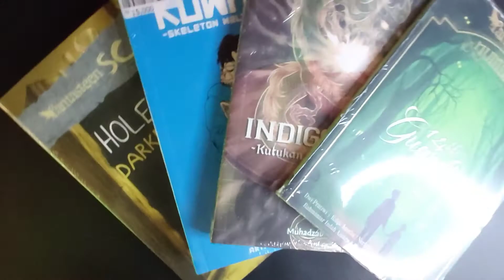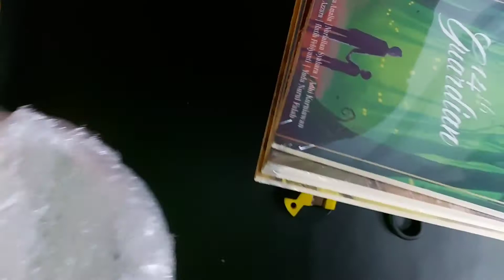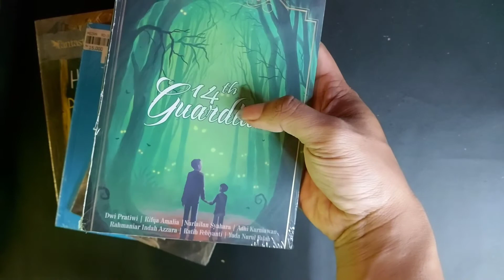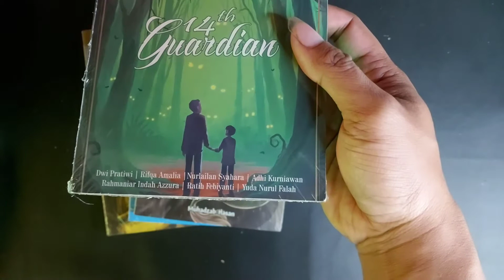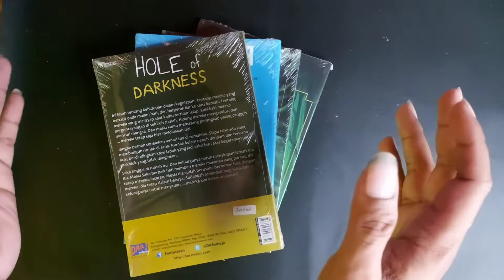Unboxing KOMIK MURAH - Komik Fantasteen, Komik Kowaiya | Komik Mizan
Unboxing Komik Murah di Lazada, Komik Fantasteen Series - Komik Kowaiya by Ahmad Mahdi, Komik Fantasteen Scary, Komik Fantasteen Indigo Case, Komik Fantasteen Number

Cekidot Toko Mizan di Lazada yak gaes, koleksinya oke oke.

Tonton Juga